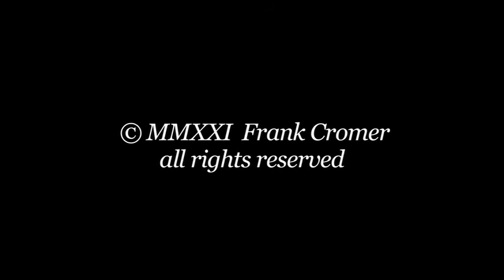Tony Danza wants you to join Densa: a cart00n by FC